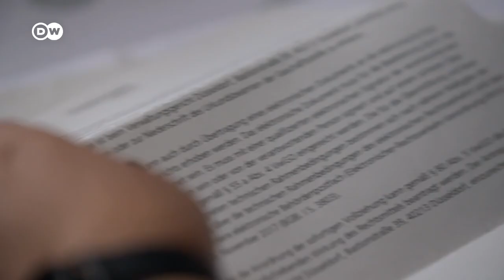Coronavirus: los kilos de más como factor de riesgo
Las personas obesas pueden desarrollar más fácilmente una forma grave de covid-19, todo un reto para los sistemas de salud.